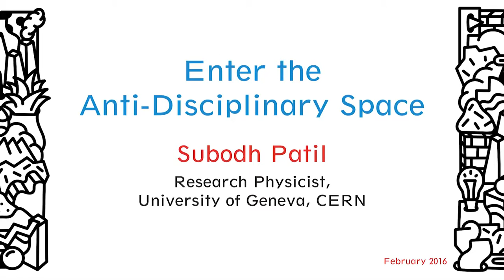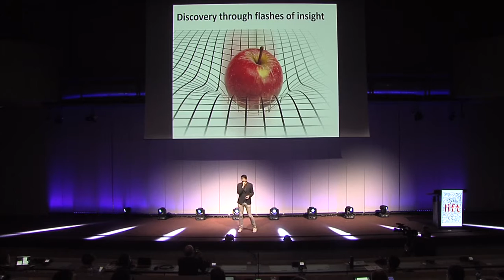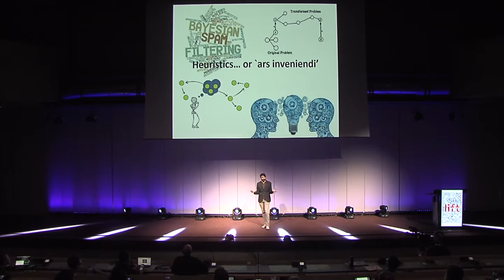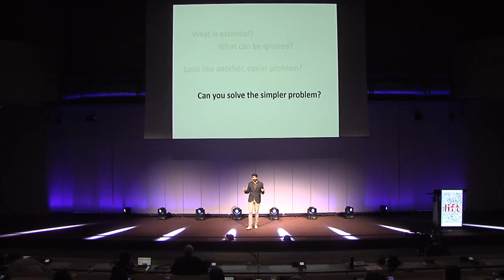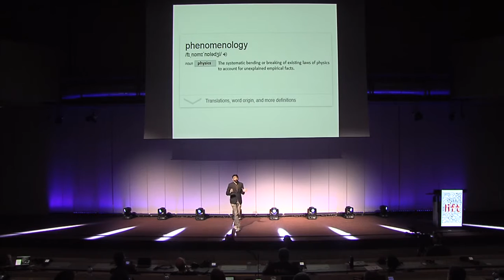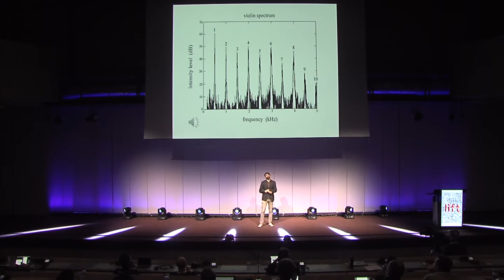Subodh Patil - The Art of Discovery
Subodh Patil, research physicist at the University of Geneva and CERN, uncovering the fundamental physics that gave rise to the Big Bang.

In this first talk of the session Enter the Anti-Disciplinary Space, Subodh Patil introduces the realm of creativity and discovery, from the point of view of a physicist, building on the learnings of thousands of years of scientific research.

What does it take to achieve a breakthrough? Is there any standard model for creativity?

Recorded on February 11, 2016, in Geneva.